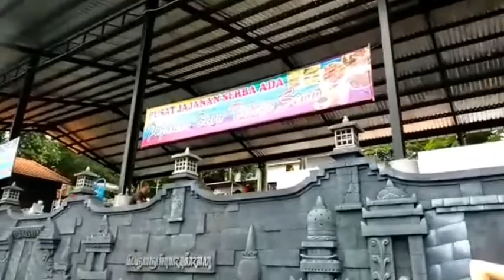Telaga Sewu || Jalan - jalan dengan AL-K & Bunda AL-K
konten kali ini saya dengan keluarga ingin jalan jalan menikmati indahnya telaga sewu yang berada di pasuruan.

mulai naik kuda, terapi ikan, dan melihat wahana lainnya.

kunjungi:
ig saya : master_mister_azrul
fb saya : Yanda Al K

semoga menghibur terimakasih